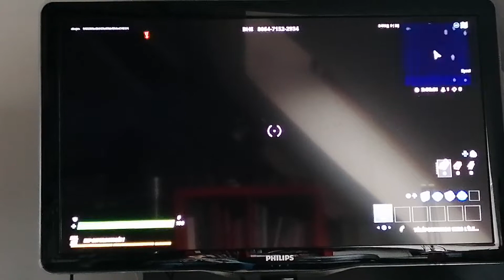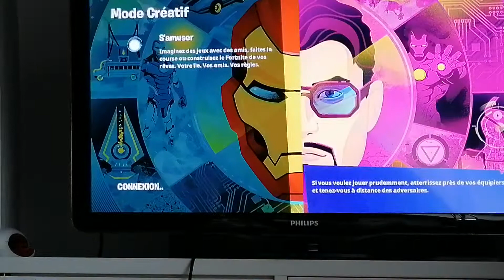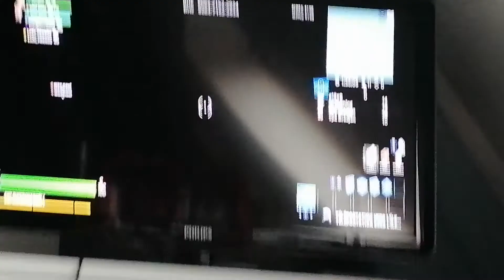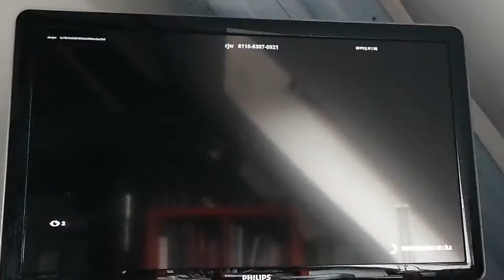Vidéo fortnite partie 1